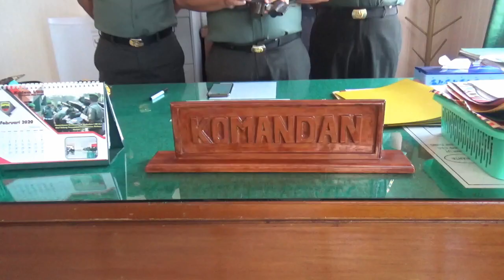Warga serahkan pistol rakitan kepada TNI : Prees Release Dandim 0213/Nias.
@tV Ya'ahowu:Saluran bersama membangun Negeri.